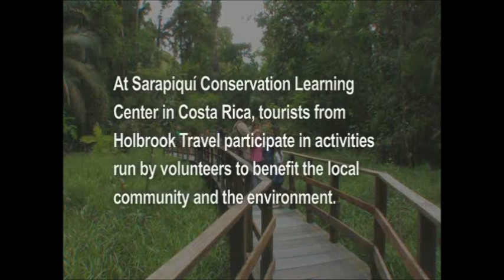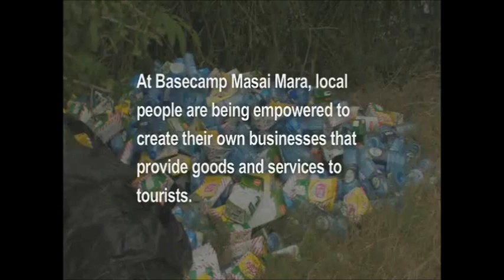Travelers' Philanthropy A Short Clip from Costa Rica and East Africa